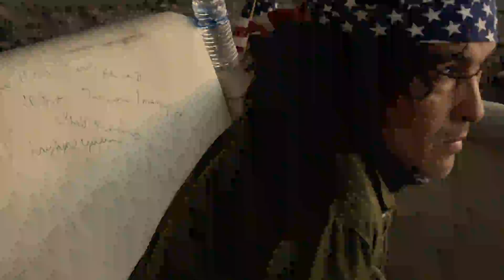Unter Den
a group scene in Miami